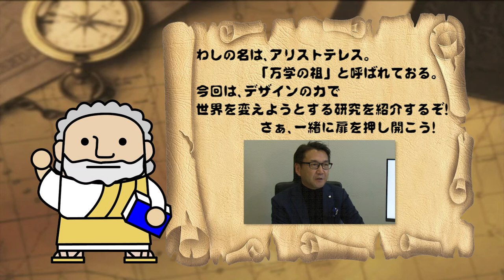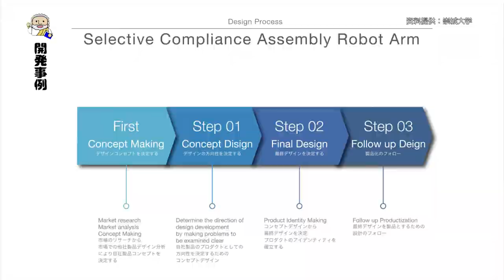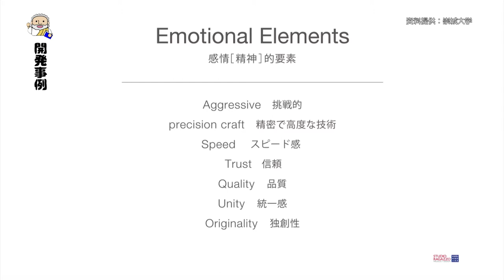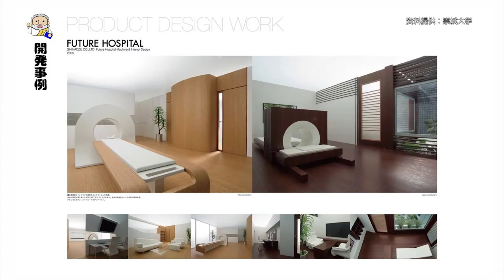デザイン学科 飯田先生 【J:COM「フィロソフィアの扉」】41 崇城大学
第41回放送は、デザイン学科 飯田晴彦教授が登場！（2021年2月放送）
家電製品や、雑貨など多種多様な物をデザインするプロダクトデザインについて紹介されています。